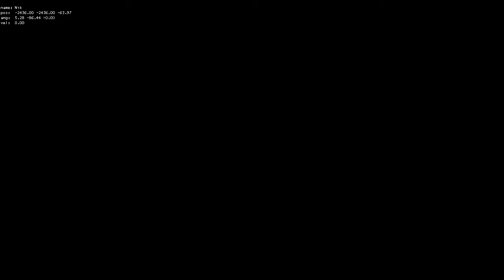Portal 2 | 105 unit high cube jump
I ended up doing this three times due to failed and stupidly long recordings, and honestly it didn't take very long for all three. l1zard I think you should make a new one with 105 to 115 :D